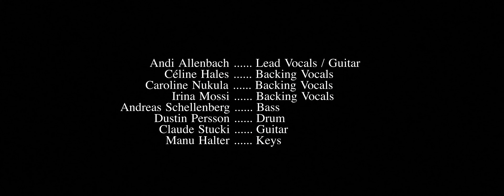Falling In Love (Live)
Lead Vocal & Arrangement: Andi Allenbach
Guitar & Grand: Andi Allenbach
Guitar: Claude Stucki
Bass: Andy Schellenberg
Drums: Dustin Persson
Keys: Manu Halter
Backing Vocals: Irina Mossi, Caroline Nukula Mossi, Céline Hales
Recording & Mixing & Mastering: Serge Christen
Video & Design: Pascal Berger Photography